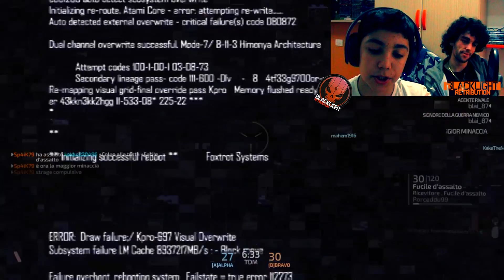BlackLight Retribution-LE PARTITE CHE CONTANO- ;) GamePlay ITA HD PS4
Bella a tutti ragazzi eccoci tornati con un nuovissimo video ! :) siamo sullo sparatutto Blacklight Retribution, un gioco a nostro parere molto divertente e diverso da altri classici sparatutto...diteci nei commenti se anche voi ci giocate ! :) per adesso bellla a tuutti e ci becchiamo ad un prossimo videooooo ! :D
X-Kid & Porceddu99